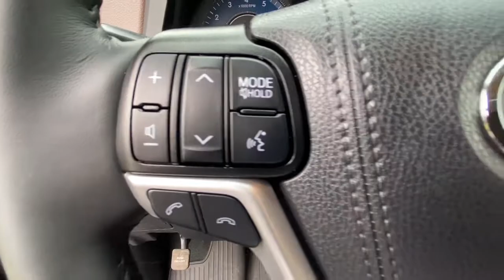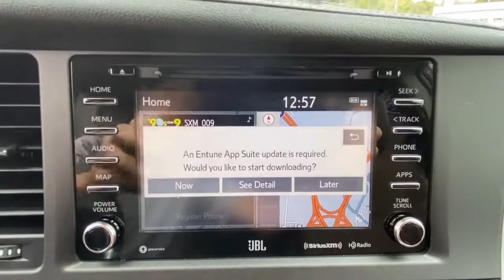2020 Toyota Sienna Carmel, Newbury, Patterson, Putnam Valley, Brewster, New York B8999A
Red Used 2020 Toyota Sienna available in Brewster, New York at Brewster Subaru. Servicing the Carmel, Newbury, Patterson, Putnam Valley, NY area.

Brewster Subaru
1021 Route 22